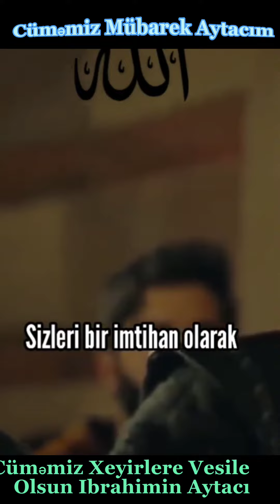Cüməmiz Mübarek İbrahimin Möminesi...